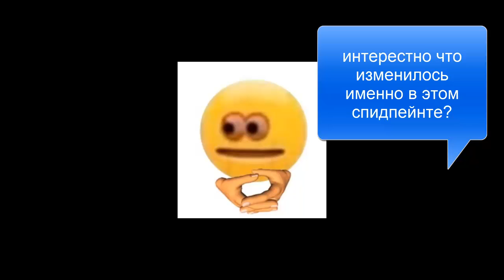разговорное видео :/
извините опять за то что без голоса
если вы знаете какую-нибудь бесплатный сайт на компьютере для записи голоса, пожалуйста напишите в комментариях.

пока челобреки, увидимся в новых видео